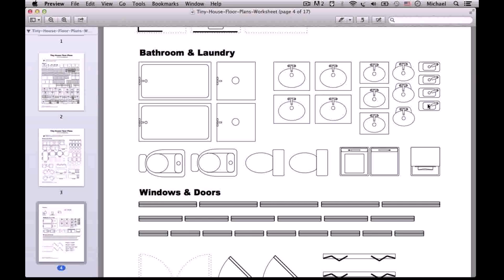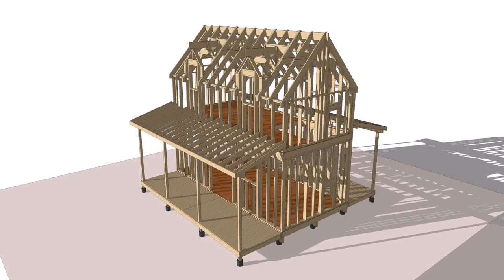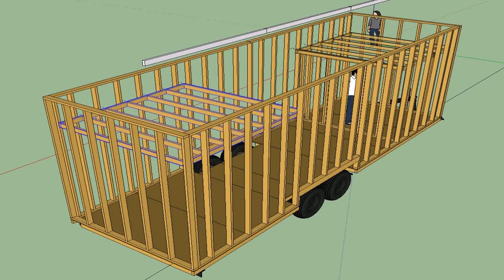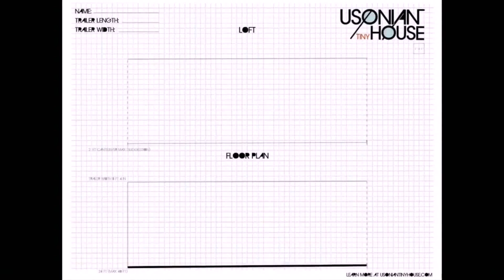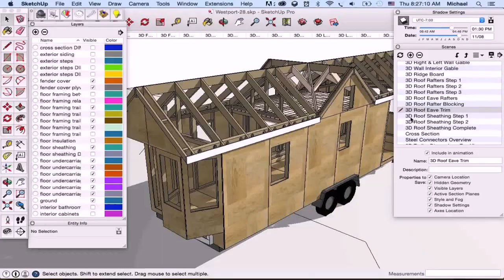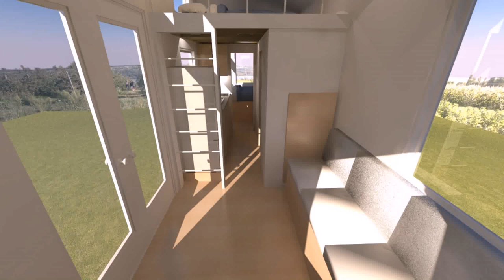Tiny House Floor Plans Michael Janzen Pdf (see description) (see description)